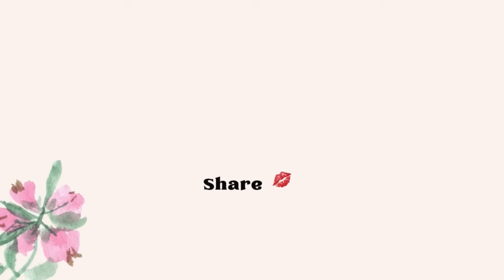🚨🔥 You Ranked Up After This Attack, It Was So Unexpected 😳🙌🏾😄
🦄 Book a Personal with me for only $50
This will be a Private Recorded Video 4 Questions also includes guided Spirit Messages

🔥 I give all glory and honor to my Lord and He will be glorified forever 💗